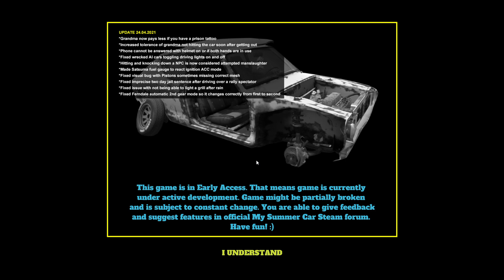Wiring the car